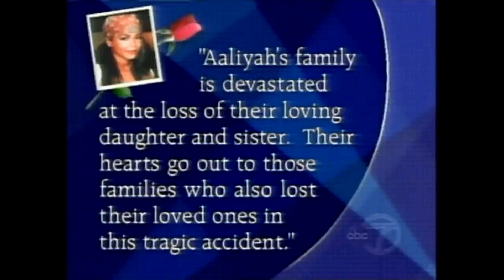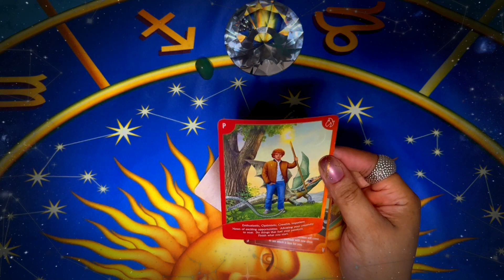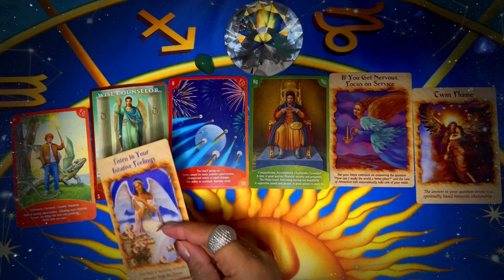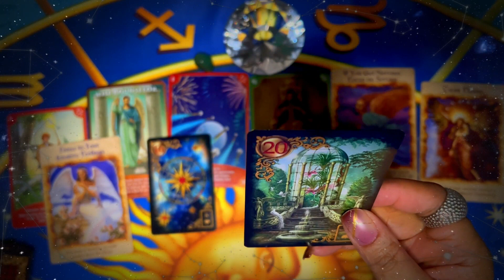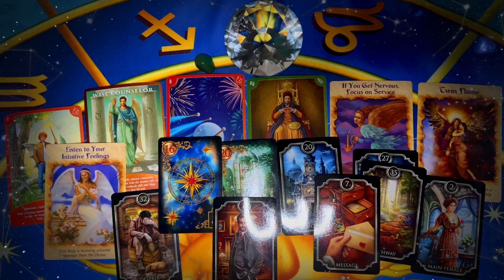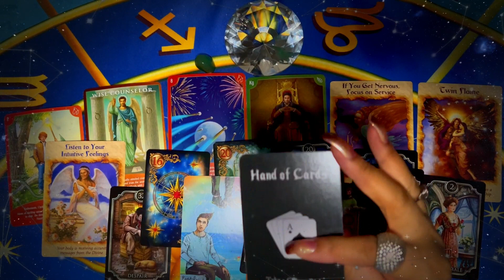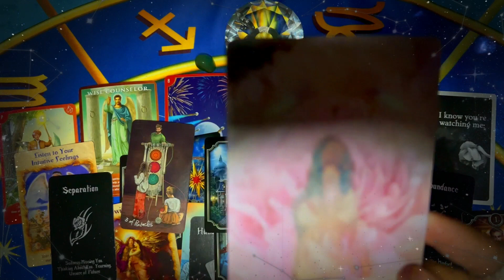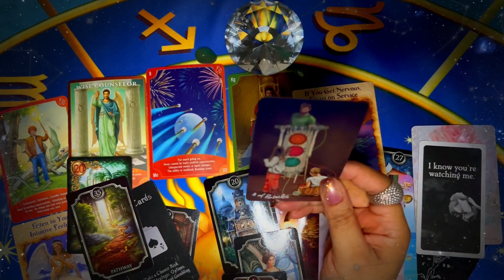TAROT AND PSYCHIC READING OF AALIYAH -INSIDE LOOK AT HER MURDER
🎴Decks Featured:
- Love Oracle Cards,
-Witchy Cauldron Beginner Tarot